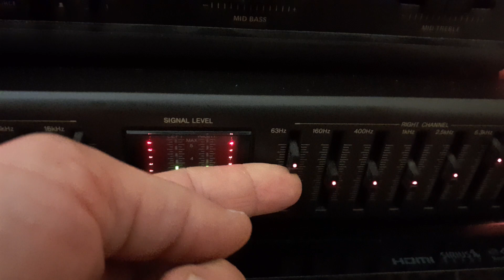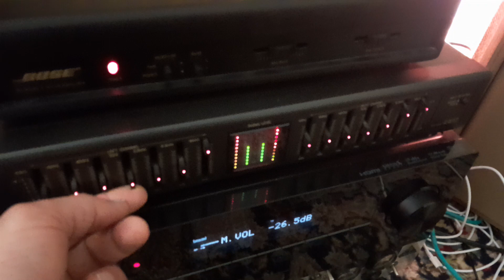technics stereo grafhic equalizer SH-GE50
Specifications

Output Level: 1V (6V max)

Gain: ± 0dB

Signal to Noise Ratio: 110dB

Frequency Bands: 63, 160, 400, 1K, 2.5K, 6.3K, 16KHz

Dimensions: 430 x 80.4 x 192.5mm

Weight: 1.8kg

Year: 1997